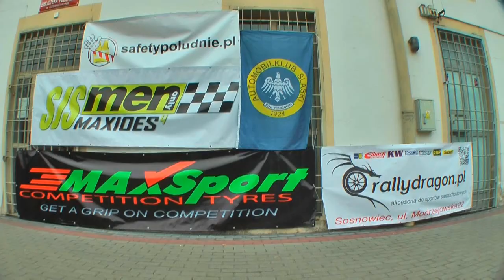1 SJS MEN ONLY MAXIOES4 | Nowak / Cybul | Peugeot 206 WRC [MotoRecords.pl]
W celu złożenia ZAMÓWIENIA proszę o e-mail/sms podając w treści:
- nazwę zawodów,
- nr startowy,
- imiona i nazwiska zawodników,
- dane samochodu.